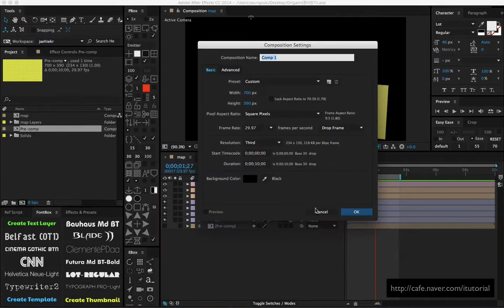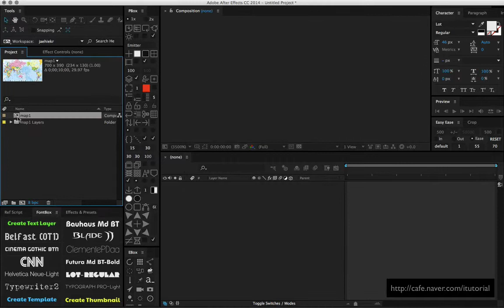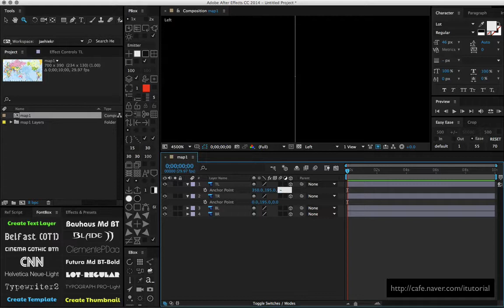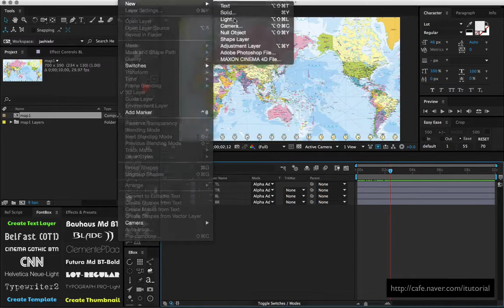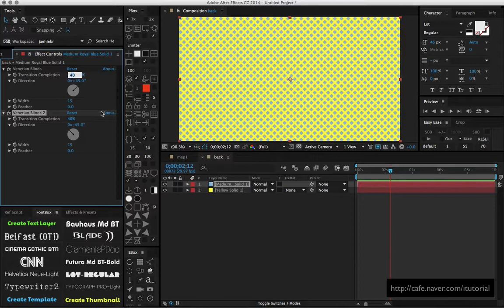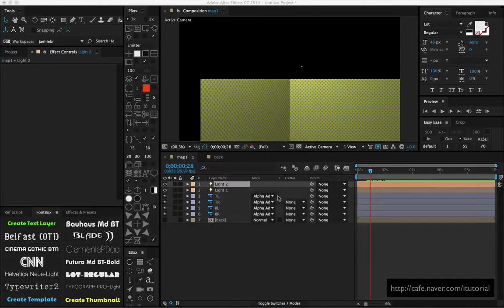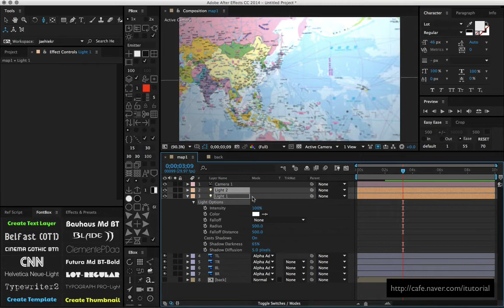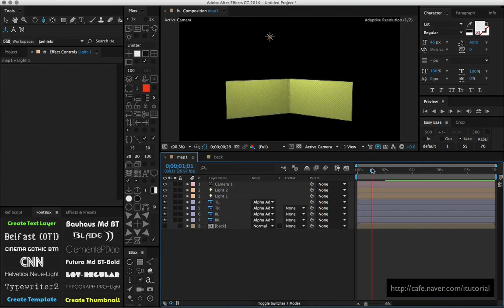AE - Origami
Tutorial